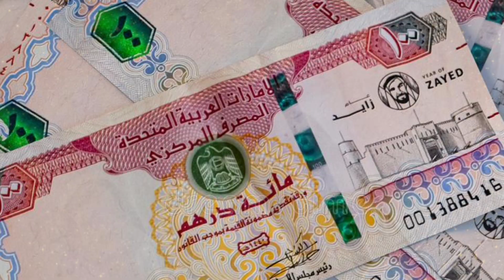Dubai Gold Rate | துபாயில் இன்று தங்கம் விலை நிலவரம் | UAE Gold rate today